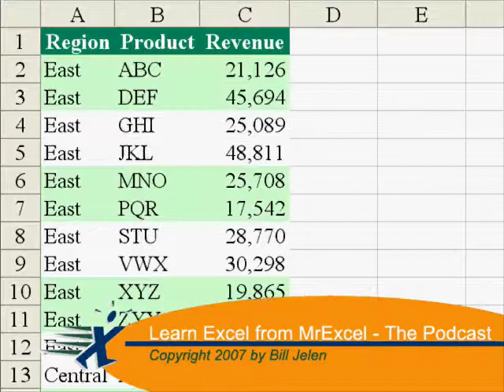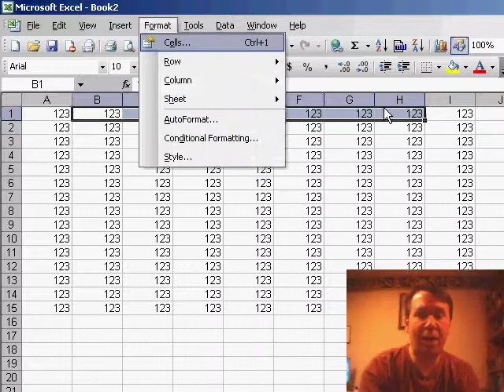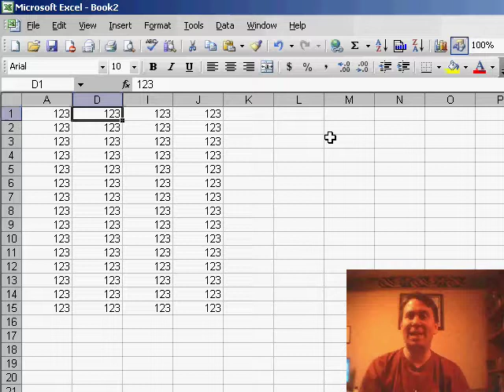Excel - Unhiding a Single Column in Excel: Quick and Easy Tutorial - Episode 449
Microsoft Excel Tutorial: Unhiding a Single Column in Excel: Quick and Easy Tutorial.

Welcome back to the MrExcel netcast, where we answer your burning questions about Excel. I'm Bill Jelen, and today we have a question sent in by Stuart from the UK. If you have a question for the podcast, there are several ways to get it to us. You can also use Skype to leave a voicemail at Bill Jelen (Jelen).

Stuart's question involves how to unhide just one column in Excel. He explains that if he has columns B through H unhidden and needs to unhide column D, he would have to unhide all of the columns and then hide B and C, followed by E, F, G, and H. This can be a tedious and time-consuming process, so let's explore a quicker solution.

To hide multiple columns in Excel, you can simply select the columns and go to "Format" › "Column" › "Hide". This is great for printing or hiding intermediate formulas in your final report. But what if you only need to unhide one column? The usual method is to select the two columns on either side and go to "Format" › "Column" › "Unhide". However, Stuart's question is, what if I only need to unhide one column and don't want to unhide the others? Let's find out.

After hiding the columns, notice that the selected cells are still in the hidden column, even though they are not visible. This is the key to Stuart's problem. To unhide just one column, you need to first move to a cell in that column. This can be done by using the "Go To" box and typing in the cell reference, or by using the arrow keys to navigate to the desired cell. Once you are in the hidden column, go to "Format" › "Column" › "Unhide" and voila! Excel will unhide just the selected column.

This may seem like an unintuitive solution, but it is a handy trick to know when working with hidden columns in Excel. Thanks for tuning in to this episode of the MrExcel netcast.

Stuart from the UK asks: say that you have columns B through H hidden and want to unhide only one of those columns? Episode 449 will take a look at the process of hiding and unhiding columns. Although I had never tried it before Stuart posed the question, it seems that there is a way to unhide just that one column.

Table of Contents:
(00:00) Question from Stuart
(00:10) Ways to submit questions
(00:20) Unhiding one column
(00:44) Steps to unhide one column
(01:02) Solution to Stuart's problem
(02:06) Clicking Like really helps the algorithm

This video answers these common search terms:
Excel column hiding and unhiding tutorial
Excel formatting: hiding and unhiding columns
Excel tips and tricks for unhiding columns
Excel tutorial: Unhiding columns for specific data
How to unhide a single column in Excel
MrExcel netcast tutorial on unhiding columns
Solving the problem of unhiding one column in Excel
Step-by-step guide to unhiding a column in Excel
Unhiding columns with a hidden column in between
Unhiding hidden columns in Excel
Unhiding specific columns in Excel
YouTube video tutorial on unhiding columns in Excel